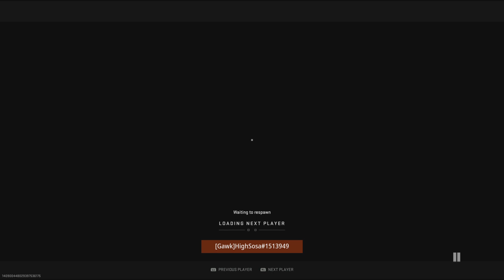Call of Duty: Modern Warfare II HIGHSOSA SILENCING THE HATERS!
💩talkn sosa dont usually end well 🤘👽 ggs on bronems Collat thoo 🧄